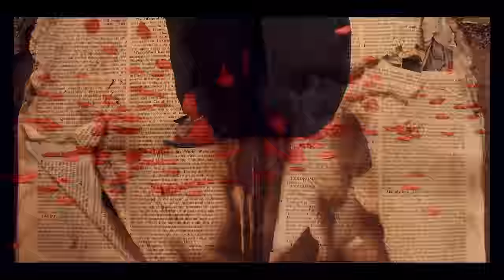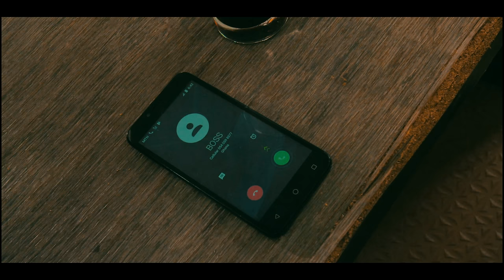KWEKU (Official Video) by Jay Ghartey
“Kweku” is the name for males born on Wednesday in Akan culture in Ghana and was the name of Jay’s late father Dr Kweku Nunoo Ghartey. Jay Ghartey is also “Kweku” and dedicated this song to his father. Like the legend of Kweku Ananse those called  “Kweku” are known to be full of life and have strong, charming and unique personalities.

Produced by Gyo for  Phamous Philms
Shot in Accra, Ghana
Track produced by Itsdugud

GH Brothers Entertainment